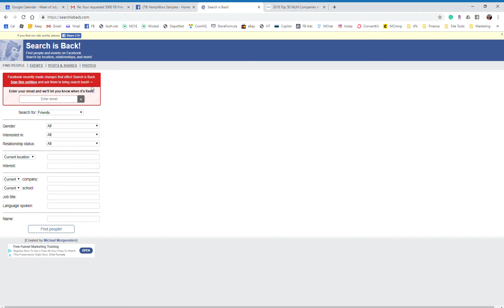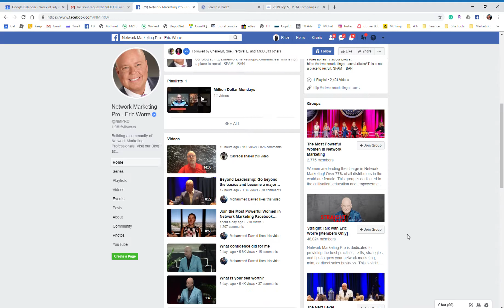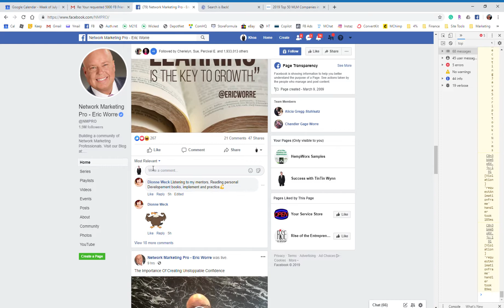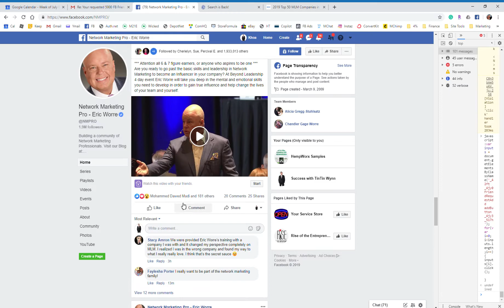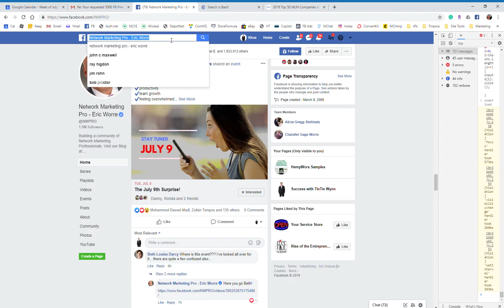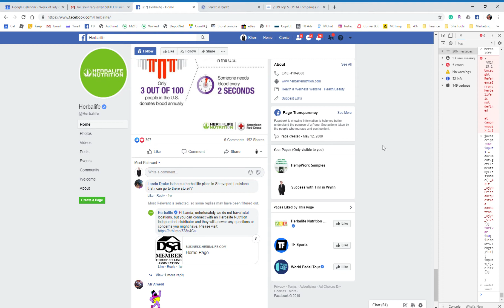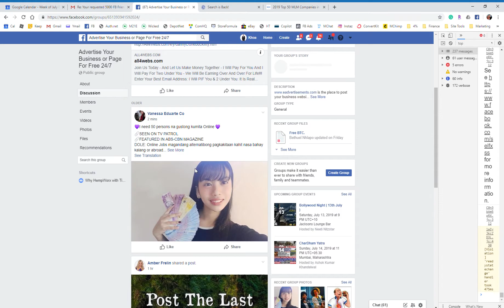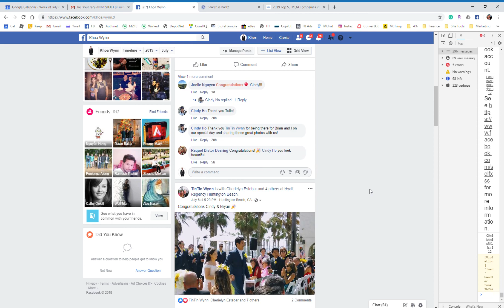FB 5K Script Fix [July] 2019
FIX to...  NEW METHOD, still works!

How to add 5000 Facebook Friends Fast with my FREE automation script [2019].  How to get 5000 friends on Facebook safe method, no FB jail.  Auto script...